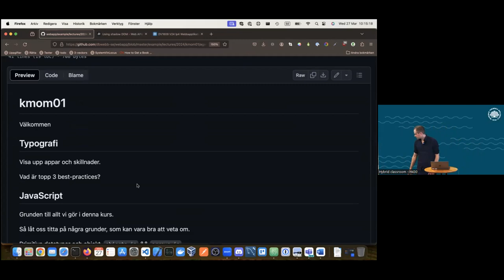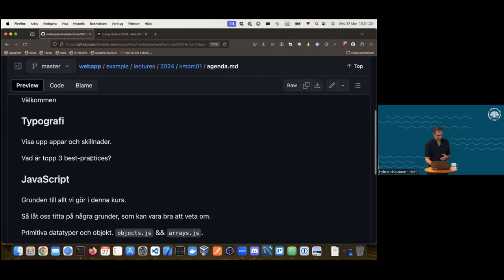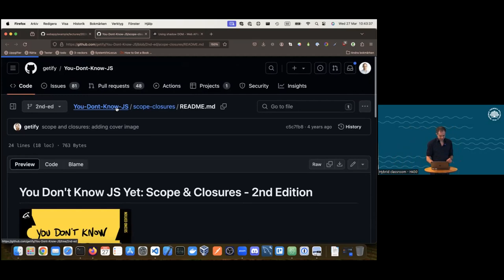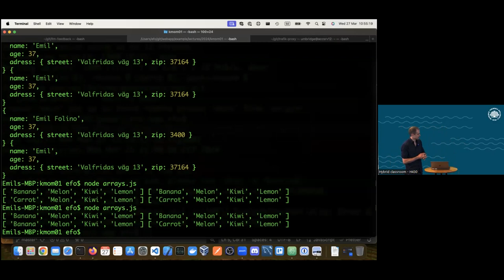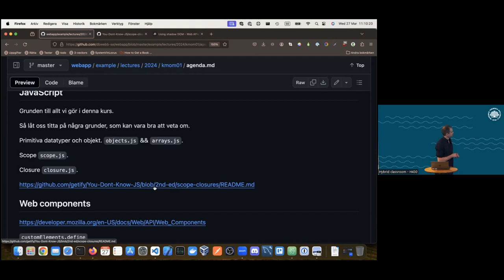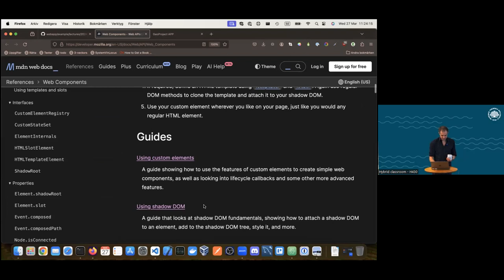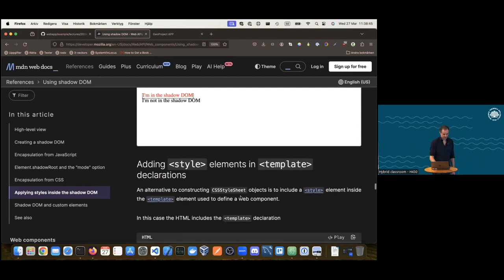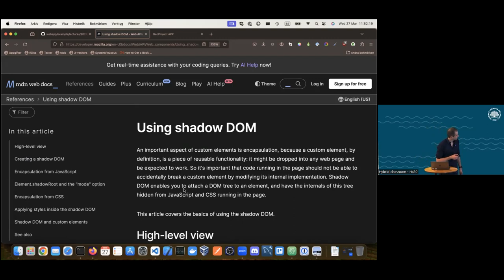webapp föreläsning kmom01 med Emil